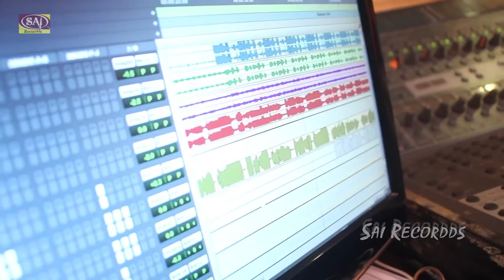Pal Pal Hum Sonchile पल पल हम सोंचीले - Arvind Maurya - Bhojpuri Romantic Song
Album : Pal Pal Hum Sonchile
Singer : Arvind Maurya
Original Composer : Nadeem Sharvan
Arranger (Bhojpuri) : Damodar Raao (Mumbai)
Lyric : Arvind Maurya
Label : Sai Recordds Entertainment
Released Year : 2016